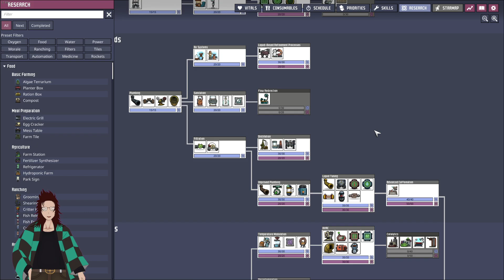Oxygen Not Included Episode 113: O2 everywhere but not a breath to breathe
Air's getting kinda thin